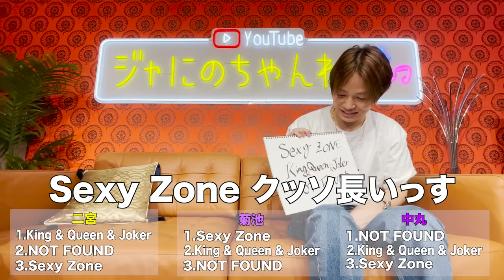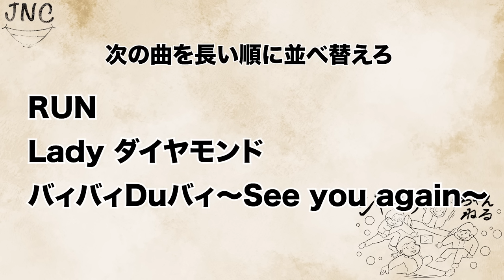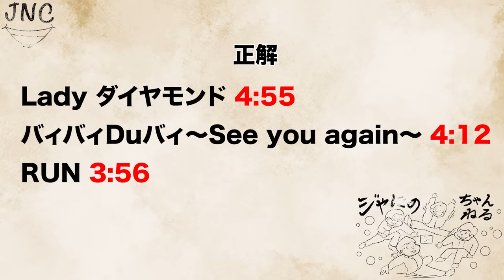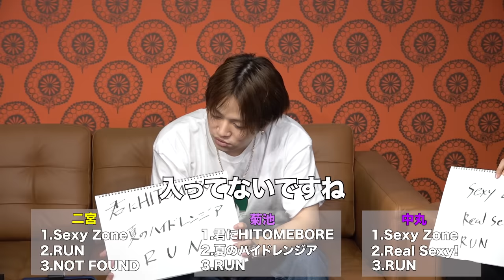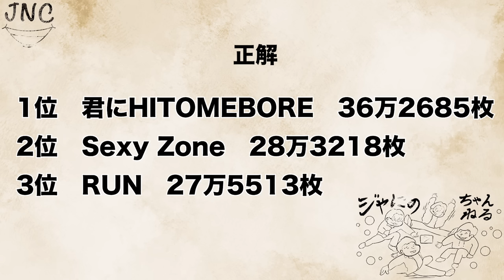#155【セクシゾ】ジャニーズマニアだから…安心してた日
連日24時間TVの番宣で我々を見る機会が多いと思います😌
今日は私がやらせて頂きました🙇‍♂️🙇‍♂️
月曜日から色々と反応を見ていたのですが、俺が説明できていなくて寂しい思いをしていた方々がいたのでちょっと説明させて下さい。

俺が気になったのは、KAT-TUNなのに…Sexy Zoneなのに…嵐なのに…
ジャにのちゃんねるって紹介されている。
という投稿に何度も会った事です。
これは俺が事前に説明するべきでした。
今回はそれぞれのグループで呼ばれていない。
それはですね、
今回はジャにのちゃんねるで受けたお話なのでそういう表記になっております。
今年のメインパーソナリティーを個別に紹介するとなんでこの4人なの？っと思う人もいますので、この4人でYouTubeで活動しています。活動している時はこの名前なんです。
というのを、覚えて頂く意味もあったので
敢えてそうしておりますので、別にグループをないがしろにしているわけではないので、悲しまないで下さい🙇‍♂️